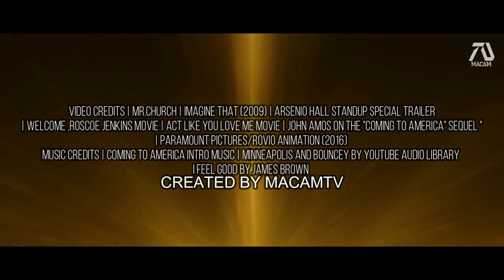Coming To America 2 2020 HD Trailer Eddie Murphy Fan Made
This fan trailer is based on Eddie Murphy most famous movie Coming to America. The movie is confirmed by Eddie Murphy and is actually currently in the works.

Cast and Characters included:

John Amos
as Cleo McDowell

as King Jaffe Joffer

Shari Headley
as Lisa McDowell

Arsenio Hall
as Semmi

Eddie Murphy
as Prince Akeem

Hey guys I would like to make it clear that this is a fan made trailer. Sadly this trailer is not REAL. That means it contains clips from other movies, put together with special effects using Wondershare Filmora video editor and Picmaker (Picmaker.com) photo editor.

I narrated the whole trailer and created my own wording. Despite the lack of clips and connections, I think putting my voice brings life to the trailer. The title sequence I edited with a Last Vegas background.

The main elements that brought colors to the video the african dancing and the royalty mansion. Eddie Murphy scenes where from Imagine That and Mr. Church. Arsenio Hall Standup Special  from Netflix I added to simply bring his presence in the trailer.

Also there are actor names and character names which I believe brought life into the trailer. This movie is set to release soon and we don't have official information yet. So I made the setting Las Vegas since last time it was in New York.

Special Thanks to:

►Video Credits | Mr.Church | Imagine That (2009) | Arsenio Hall Standup Special Trailer | Welcome ,Roscoe Jenkins movie | Act Like You Love Me movie | John Amos on the "Coming to America" Sequel " | Paramount Pictures/Rovio Animation (2016)